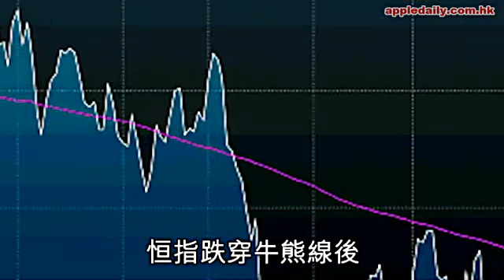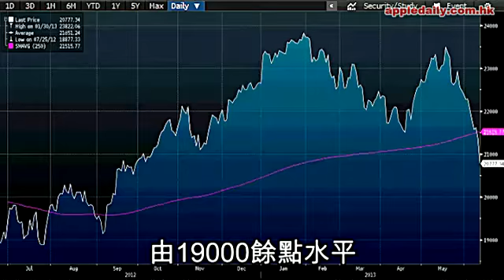誰為牛熊定分界